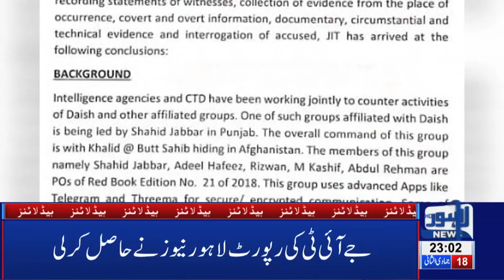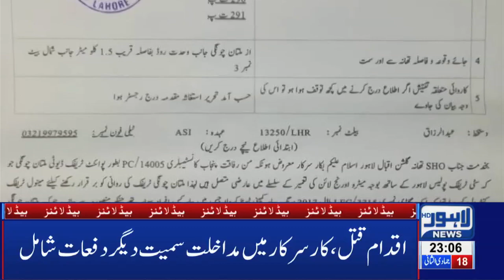11 PM Headlines Lahore News HD – 23rd Feb 2019